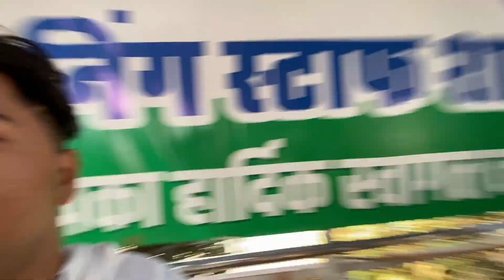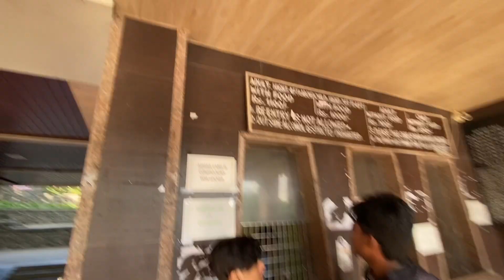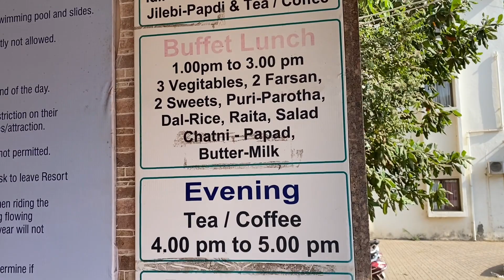KAM SE KAM BUDGET ME BEST RESORT FULL INFORMATION BHIWANDI SANGRILA RESORT & WATER PARK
MY INSTAGRAM ACT ➡️ I'm on Instagram as solo_aman_98. Install the app to follow my photos and videos.

shangrila water park
Q
shangrila
O shangrila resort
к
Q
shangri la ghati
O shangrila water park bhiwandi
shangrila resort bhiwandi
O shangri la hijam
Q
к
フフ
Q
shangrila place in himalayas
Q
shangrila water park kalyan

shangrila resort
Q
shangrila resort bhiwandi
O shangrila resort water park
Q
shangrila resort bhiwandi 2023
O shangrila resort amusement park
shangrila resort video
Q
shangrila resort price
Q
shangrila resort and waterpark
к
フフフ
Q
shangrila resort wave pool
Q
shangrila resort in mumbai

vlogs
vlogging ka description kaise likhe
vlog ka intro kaise banaye manoj day
vlog tehru
Q vlog
Q
vlog lakhneet
Q
vlog video
vlog video kaise banaye
к
フフ
Q
vlogs telugu
Q
vlog 4u
к
Q
vlog background music

Q
vlogging tips for beginners
к
Q
vlogging camera
Q
vlogging
Q vlogging video
Q
vlogging video kaise banaye
Q
vlogging kit
O vlogging couple
フフフ
Q
vlogging channel
Q
vlogging setup
. blogger
Q
vlogger trisha
Q
vlogger piyush
к
Q
vlogger shiva
Q
vlogger mitu
Q
vlogger varun
к
Q
vlogger shahani samarth
Q
blogger se paise kaise kamaye
Q
vloggers parody
Q
vlogger king

youtube new voice intro video
youtube par premium video kaise upload kare
youtube vlogging thumbnail kaise banaye
youtube ka link kaise copy karen
к
フフ
Q
youtube ka kasai
O youtube indian hacker
Q
youtuber mridul
к
フフ
Q
youtube channel kaise banaye
O youtube mr indian hacker
Q youtube youtube
Q
youtube video
Q
Q
youtube wale baba

youtube ka kasai
Q
youtube indian hacker
Q
youtuber mridul
Q
7 7 7
Q
Q
youtube mr indian hacker
Q
Q
youtube video
7 7
7 7
Q
Q
youtube wale baba
O youtube channel kaise banaen
Q
youtube shorts
к
7 7
Q
youtube fanfest 2023
O youtube channel kaise kholen

youtube vlogs
Q
youtube vlogs telugu
Q youtube vlogs new video
к
Q
youtube vlogs in kannada
Q
youtube vlogs nikku vlogs
youtube vlog channel kaise banaye
Q
youtube vlogs in tamil
youtube vlog editing apps
フフフフ
Q
youtube vlogs ela cheyali
Q
youtube vlog kaise banaye

travel vlog
BOUT LTE 631
X
Q
travel vlog malayalam
O travel vlog india
к
Q
travel vlogzz
Q travel vlog tamil
travel vlog hindi
Q travel vlogger
Q
travel vlog english
к
フフ
Q
travel vlog telugu
Q

all resort ki ticket online kaise book karen
E
Q
all resort in virar
Q all resort video
к
Q
all resort
Q
all resort in mumbai
all resort name
Q
all resort in gazipur
Q
all resort in dhaka
к
フフ
Q
all resorts at disney world
Q
all resort keys tarkov

water park dikhao water kingdom
water park all resort ki ticket online kaise book karen
Q
water park
Q
water park song
O water park in mumbai
Q
O water park ki video
к
フフ
Q
water park vlog
Q
water park muzaffarpur
к
Q
water park water park

entertainment vlogs
Q
entertainment vlogs 2
к
Q
entertainment vlogs old videos
Q
entertainment vlogs wet crunch
O entertainment vlogs edit
entertainment vlog bodo
Q
entertainment vlogs claypot
O entertainment vlogs tamil
フフフ
Q
entertainment vlog channel
Q
entertainment vlogs malayalam

youtube shorts
Q
youtube player
к
Q
youtubespot
Q
youtube shiva
O youtube studio
Q
youtube sandhu
youtube sahaj
к
フフ
Q
youtube sukh
Q
youtube spicy

shangrila
Q
….. shangrila water park
Q
... shangrila resort
к
Q
... shangrila city

shangrila water park full video
Q
shangrila water park full information
к
Q shangrila water park full tour
Q
shangrila water park full vlog